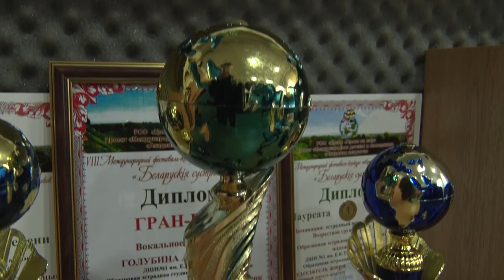Вокальная мастерская Бобруйска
Певцы эстрадной студии «Сажинцы», недавно вернулись из Минска. Где участвовали в музыкальном конкурсе.